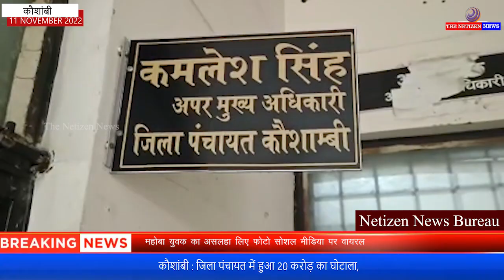कौशांबी : जिला पंचायत में हुआ 20 करोड़ का घोटाला,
ANCHOR: यू0पी के कौशांबी जिले में सरकारी धन के गबन का एक बड़ा मामला सामने आया है । कौशांबी जिला पंचायत की ऑडिट रिपोर्ट में 20 करोड़ रूपए का घोटाला किया गया है। ऑडिट टीम ने अधिकारियों को जिम्मेदार ठहराते हुए कार्रवाई के लिए शासन को रिपोर्ट भेज दी है। भ्रष्टाचार का यह बड़ा मामला कौशांबी जिला पंचायत का है। ऑडिट टीम की रिपोर्ट के मुताबिक जिला पंचायत के अधिकारियों ने पंचायत चुनाव में सबसे ज्यादा धांधली की है। वित्तीय वर्ष 2020-21 में 10 करोड़ 72 लाख, 39 हजार रुपये का अनियमित भुगतान किया है। इसी तरह वर्ष 2019-20 में 8 करोड़ 4 लाख रुपये का अनियमित भुगतान किया गया है। जबकि वर्ष 2018-19 में 1 करोड़ 14 लाख 56 हजार रुपये और वर्ष 2017-18 में 58 लाख 80 हजार रुपये का अनियमित भुगतान किया गया है। अफसरों ने बिना काम कराए ही करोड़ो का भुगतान किया था। ऑडिट टीम ने इसकी जांच की तो सारी सच्चाई खुलकर सामने आ गई। अफसर ऑडिट टीम को कराए गए कार्यो का ब्योरा ही नहीं दे पाए है। ऑडिट टीम ने तत्कालीन अपर मुख्य अधिकारी रणमत सिंह, कार्यालय अधीक्षक जितेंद्र कुमार मालवीय, अभियंता अखिलेश्वर मल्ल, अपर मुख्य अधिकारी एलएन खरे, लेखाकार रामभजन द्विवेदी, आशीष कुशवाहा, कर अधिकारी आदित्य कुमार कुशवाहा को जिम्मेदार ठहराते हुए शासन को रिपोर्ट भेजी है। जिला पंचायत में 20 करोड़ के गबन के मामले में अपर मुख्य अधिकारी कमलेश सिंह ने बताया ऑडिट टीम ने वर्ष 2017-18 से लेकर 2020-21 तक 20 करोड़ के गबन की रिपोर्ट लगाई है। जबकि विभाग द्वारा सरकारी धन का गबन नही किया गया है। ऑडिट में आपत्ति जताई गई है। जिसका सही जवाब साक्ष्यों के साथ सक्षम अधिकारी को भेजी जाएगी।